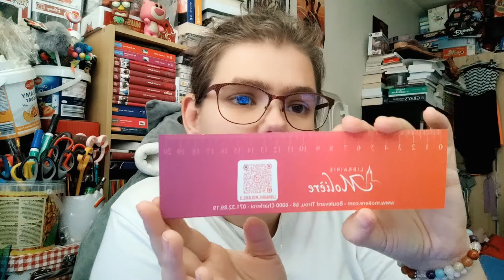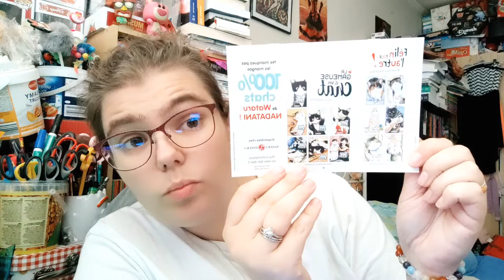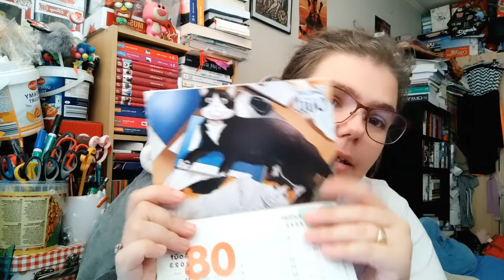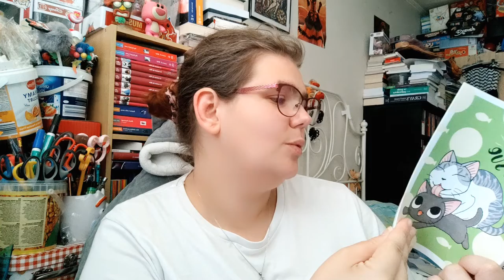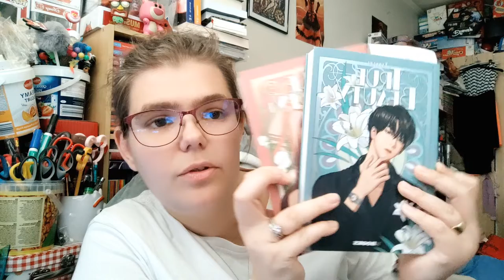mes achat Primark et librairie Molière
Holà il est l'heure tant attendue . Ouverture Coffre Noadkoko Pokémon Go
Mon compte:

bebeclochette10

Clochette Arizona

clochette-tigrou#6384

Livraddict :
bebe clochette

ma wishliste:

Vinted :
clochette6715